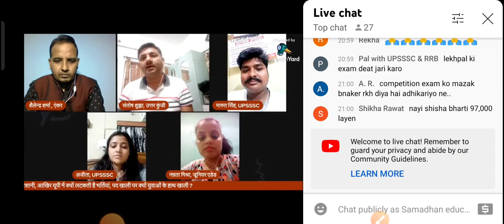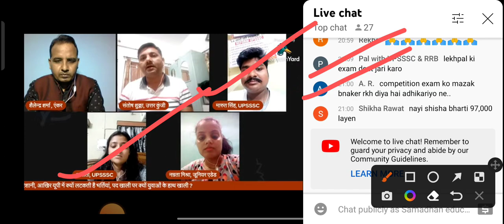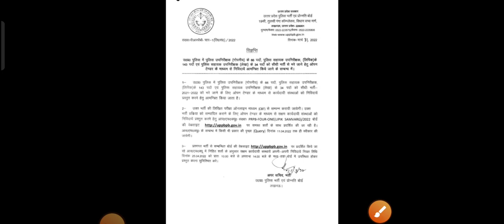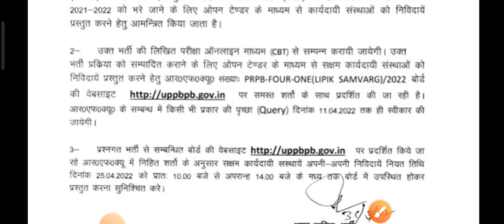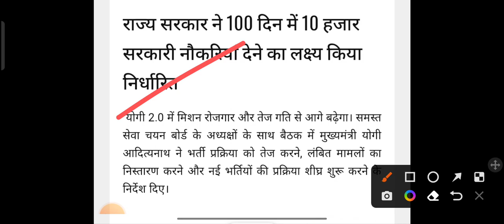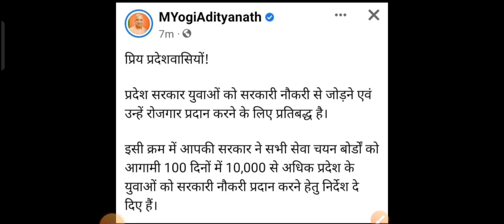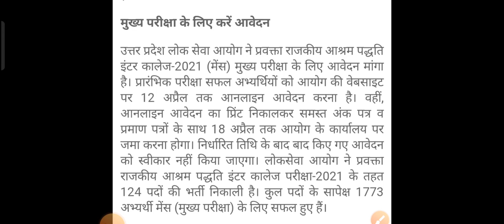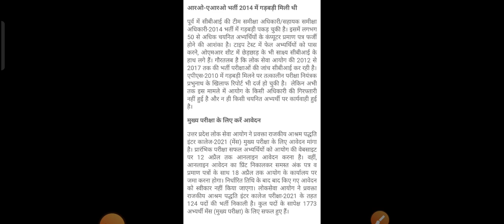UPSSSC भर्ती बड़ी Update/भर्तियों को लेकर बहुत अच्छी खबर/मीटिंग के बाद सरकार का आदेश जारी/upsssc